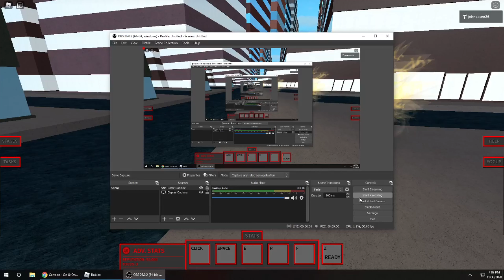(Ro Ghoul No Longer Uncopylocked Now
No Longer Being Uncopylocked Us I Make This Game Remake So Those Got The Game Will Your Lucky See You Soon

The Animation Fixed And Everything Changed Encluding Height Changed